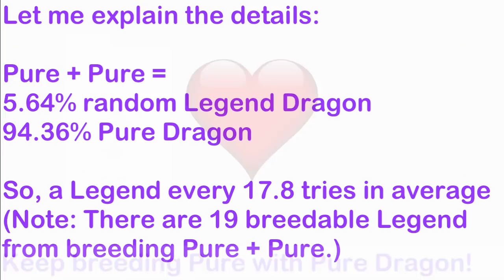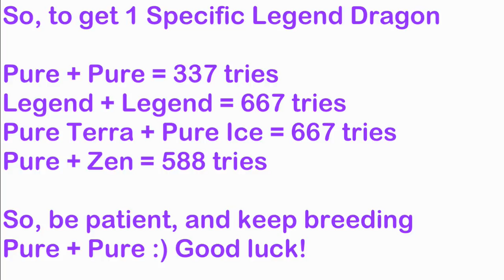How To Breed Legendary Dragon | 19 Legend Dragons from Breeding in Dragon City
👍   SPECIAL VIDEO LINK:
* All 181 Breedable Dragons in Dragon City (Including Basic Dragon, Rare Dragon Breeding, Exclusive Dragon Breeding, Legendary Dragon Breeding, and All Sanctuary Dragon Breeding)